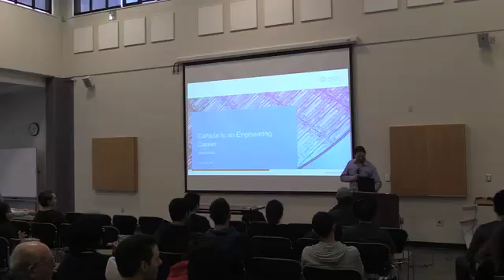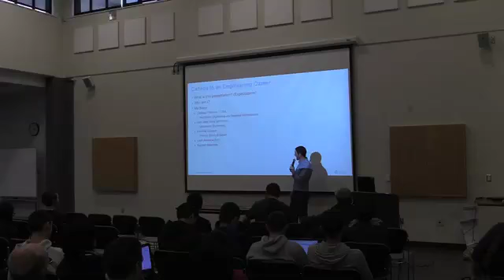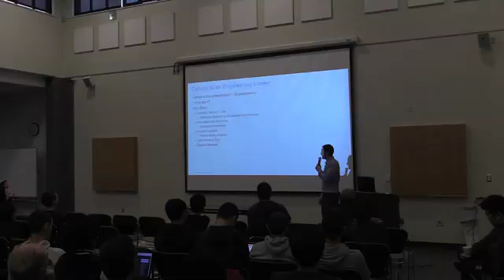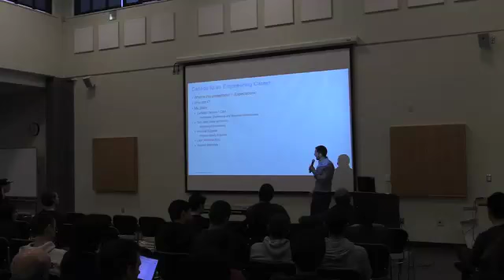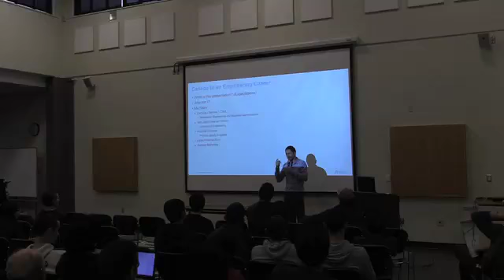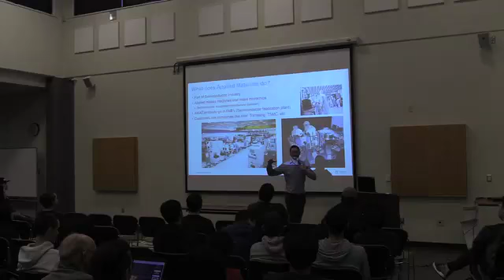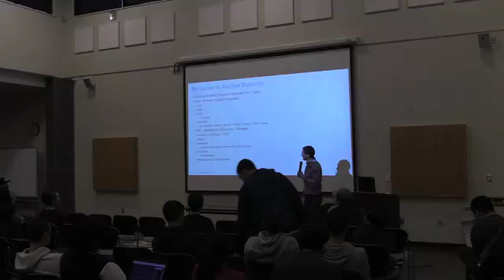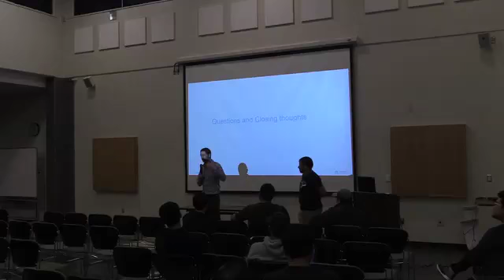STEM SPEAKER SERIES: John Orozco Mechanical Engineer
John Orozco was born and raised in the Bay Area by parents who migrated here from Mexico and Texas. He studied Engineering and Business at the San Mateo County Colleges and received a BS in
Mechanical Engineering from SJSU. John worked
at Intuitive Surgical for a year before
departing
on a 9 month adventure traveling around Latin
America. He returned home to work at Applied Materials, where
he has spent the last 7 years working in several Engineering roles.
Today he spends his free time having fun with friends and riding motorcycles.